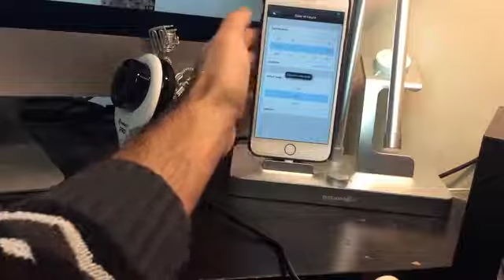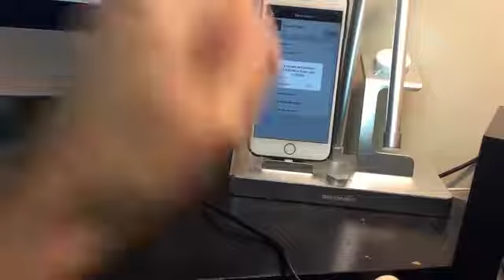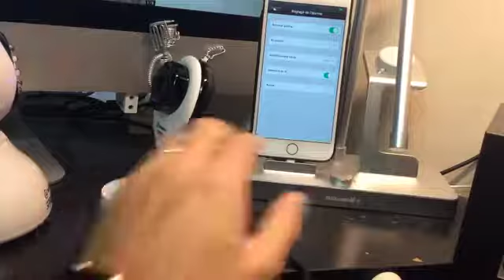TecTecTec SPRO1 Caméra Surveillance WiFi HD, Caméra de surveillance wifi petite et discrète